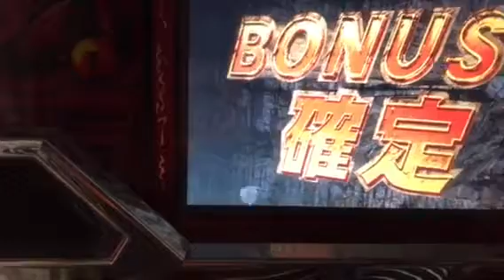北斗の拳 ユリア